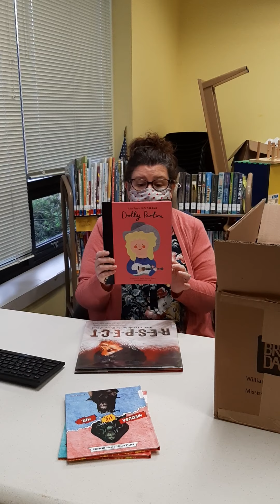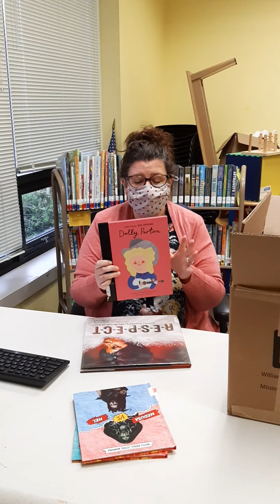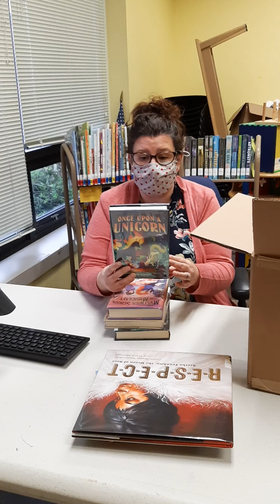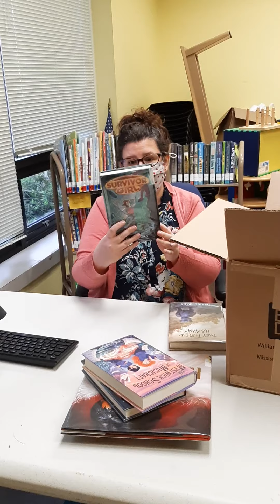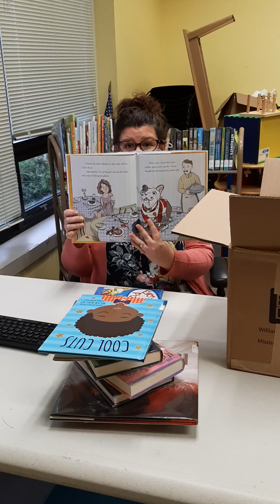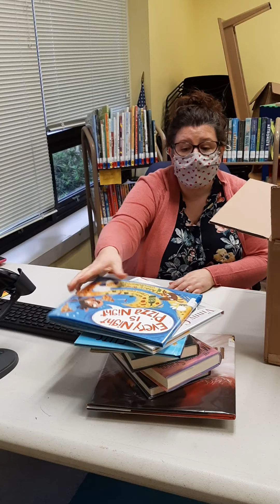Unboxing New Books #16